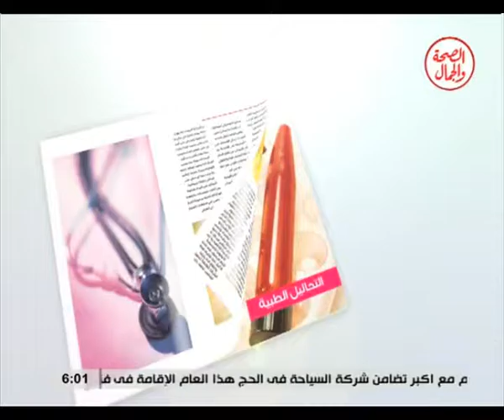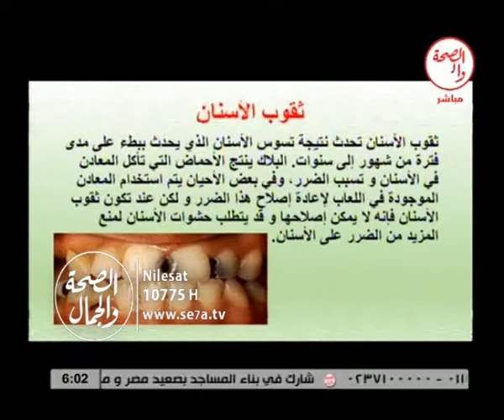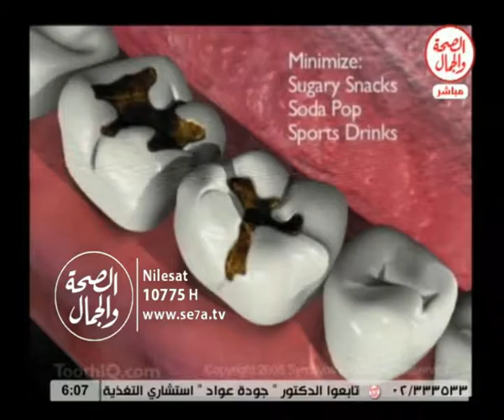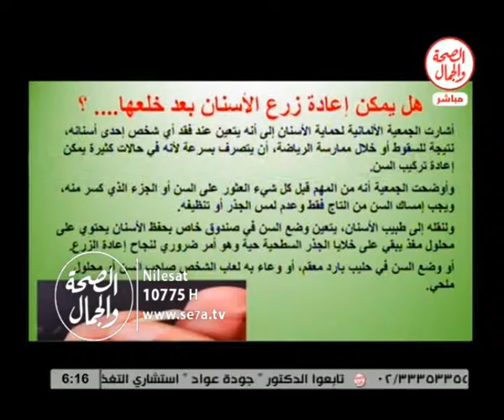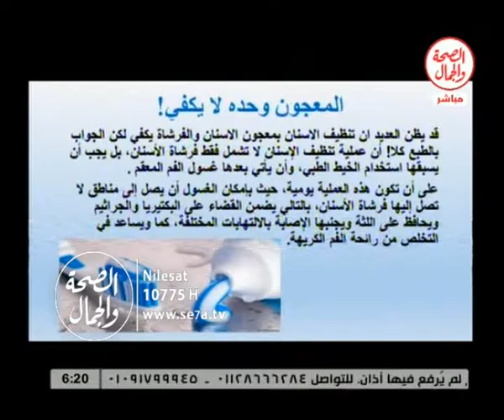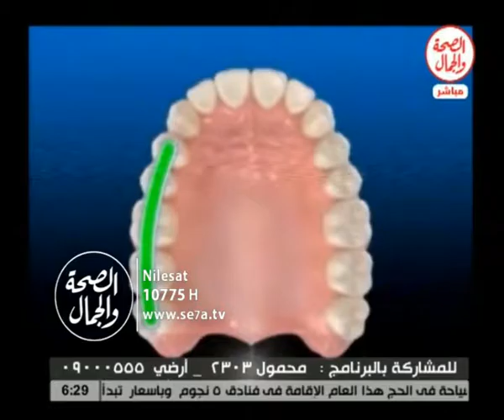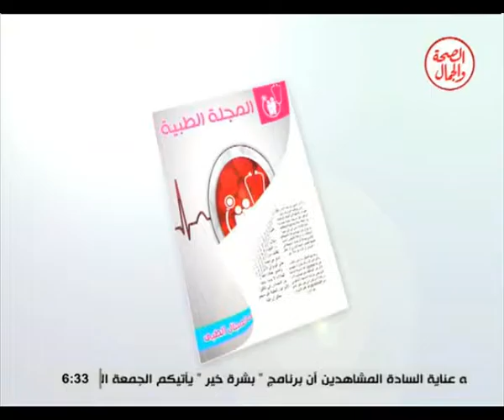المجلة الطبية 28 3 2016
المجلة الطبية
د/ محمود صالح زينهم...أخصائي طب الفم والأسنان
باستضافه/ د/ ذكري سليمان